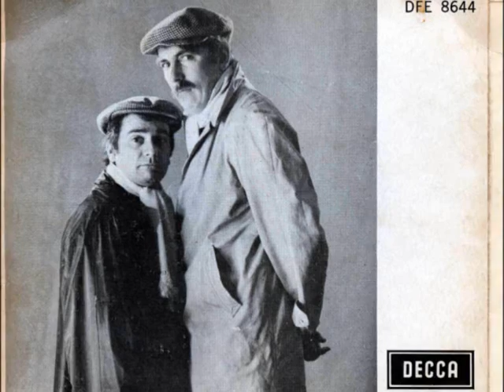PETER COOK & DUDLEY MOORE - 'By Appointment - Part 1' - 45rpm 1965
The a-side of their By Appointment EP, recorded live from the Royal Variety Performance.
The continuing b-side's up too